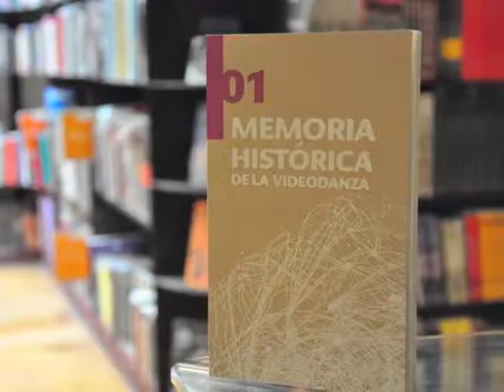18/11/16 Arte y cultura, Dalia Balp - VII Festival Internacional de Danza.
"VII Festival Internacional de Danza. Morelos Tierra de Encuentro" | Del lunes 21 al sábado 26 de noviembre.